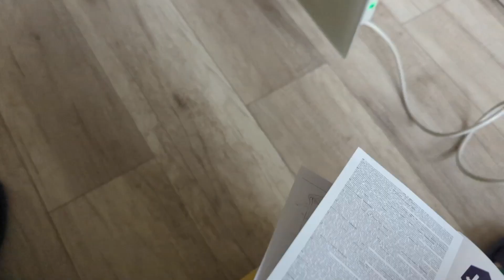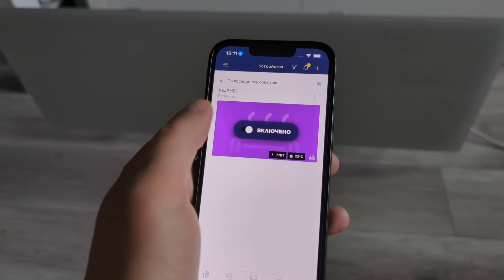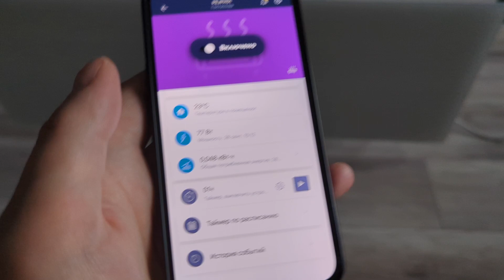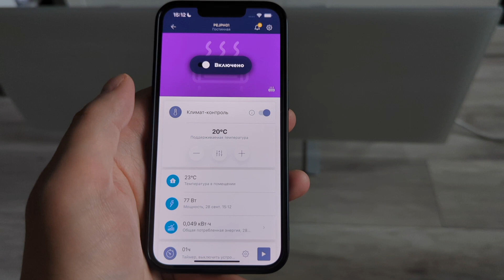Умный эко-обогреватель Joule с управлением через смартфон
Умный эко-обогреватель бренда Joule с удалённым управлением через приложение Perenio Smart в смартфоне

Экономичный и экологичный инфракрасный обогреватель Joule

с уникальной технологией нагрева позволяет экономить деньги с первого включения! Это идеальное сочетание эстетики, быстрого равномерного обогрева и экономичного энергопотребления.

Минималистичный и элегантный дизайн, заключенный в тонкую и плоскую форму панели (толщина менее 10 мм) из закаленного прочного стекла, позволяют обогревателю органично и эстетично вписаться в любой интерьер.

Пользователь может сам выбрать наиболее подходящий и удобный способ установки: на пол  или стену.

Инновационная технология нагрева, использованная в устройстве, совмещает инфракрасный и конвекционный методы. Это обеспечивает работу обогревателя мощностью 700 Вт. С экономичным обогревателем Joule комната получит максимальное количество тепла при затратах на электроэнергию на 50% меньше в сравнении с обычным обогревателем. Joule подходит для помещений площадью до 24 м2.

обогреватель; ножки для установки на пол, набор крепежных винтов с дюбелями; краткое руководство по эксплуатации, гарантийный талон.